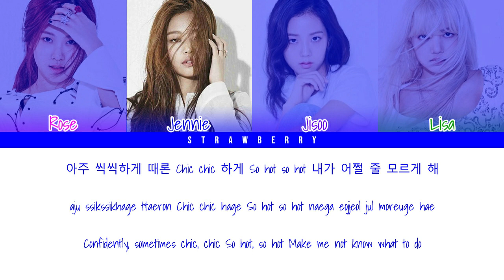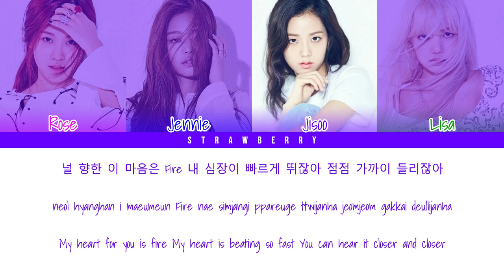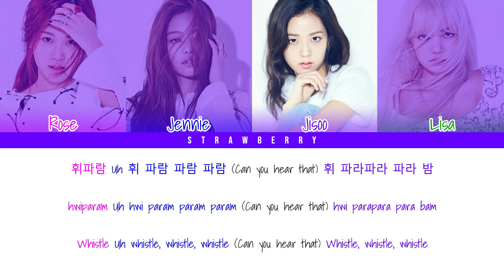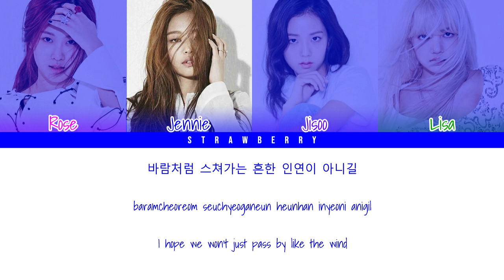BLACKPINK - Whistle (Color Coded Lyrics Han/Rom/Eng)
• Artist: BLACKPINK
• Song ♫: Whistle
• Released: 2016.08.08